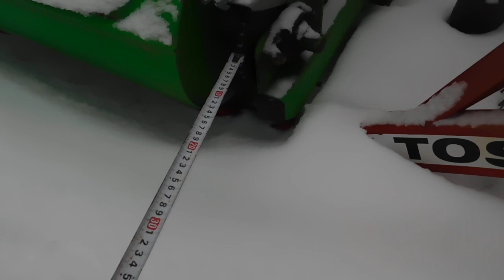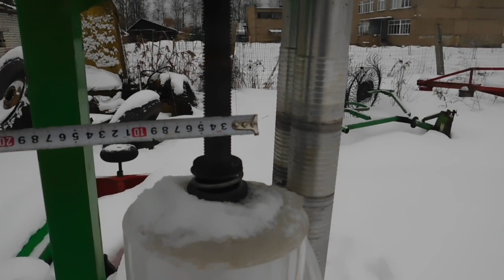Какой сенаж получился!?Как его едят!Устройство обмотчика СЕНАЖА!